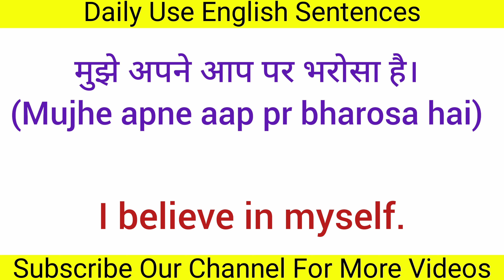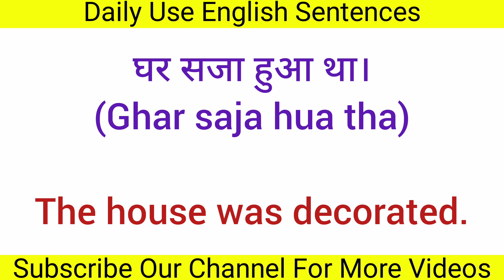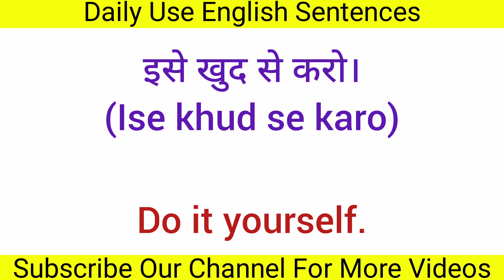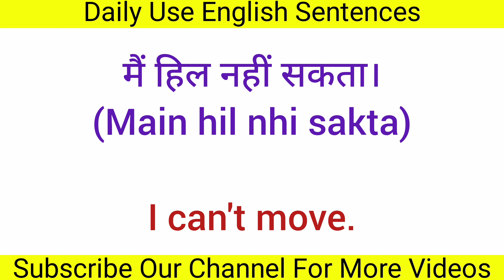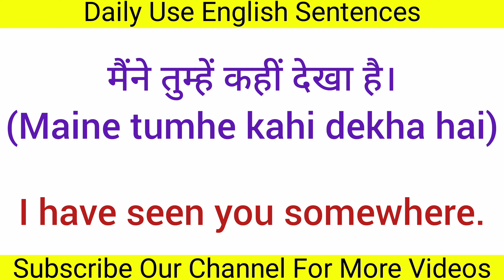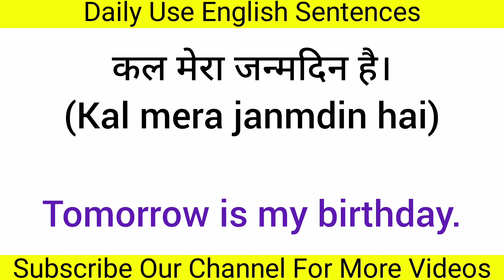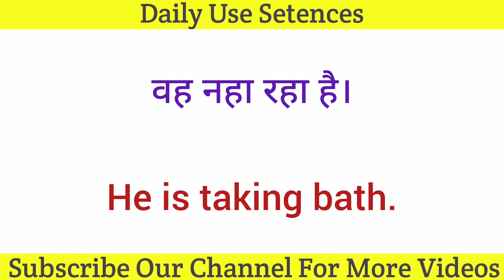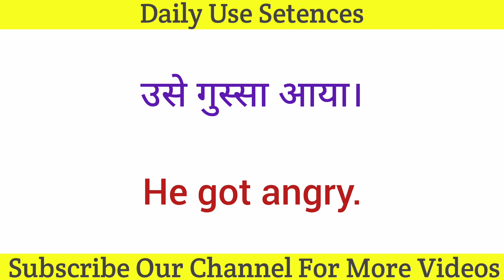400 रोज बोले जाने वाले वाक्य | Hindi English Translation | Daily Use English Sentences | Learn 🔥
English Industry
angragy sentences
hindi to english translation
english translation
english sentences
100 daily use sentences
500 daily use sentences
 kids
अंग्रेजी वाक्य
angragy vaky
angragy sentences
english translation
english conversation
esl
learn english for kids
learn english
small sentences
छोटे छोटे वाक्य
Advance english
advance sentences
long sentences
advanced english
short sentence
learning english
learn english
अंग्रेजी बोलना सीखें
english listening
advance sentences
बच्चो को इंग्लिश
बच्चो को अंग्रेजी
kids
kid english